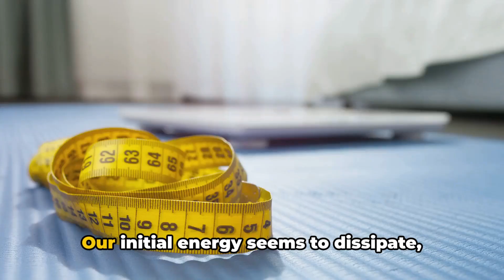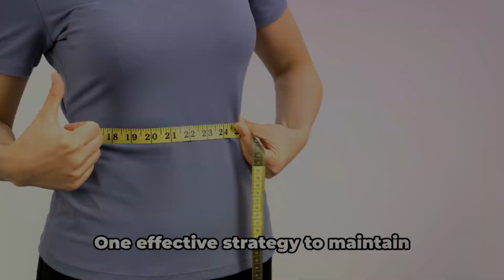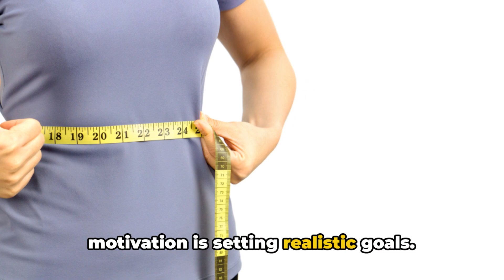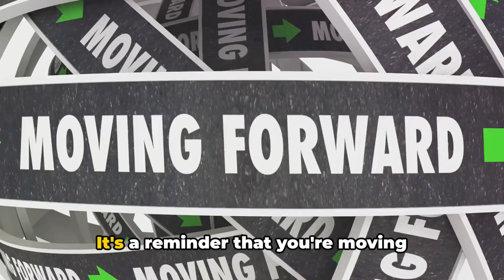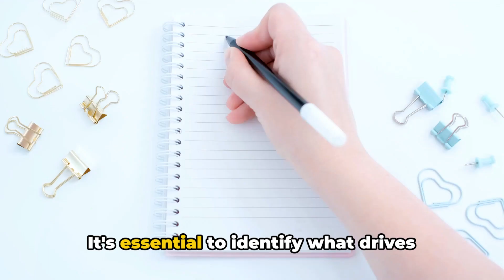Reaching Your Weight Loss Goals: The Ultimate Guide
Struggling to reach your weight loss goals? Watch this ultimate guide for health tips and how to lose weight fast on your weight loss journey.